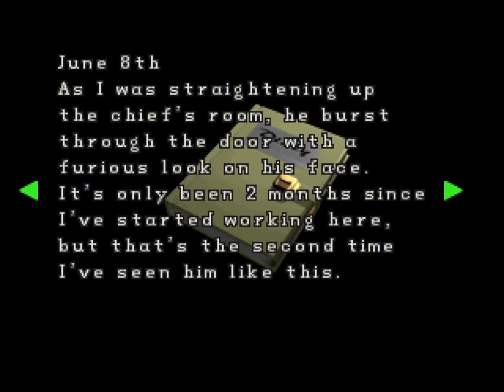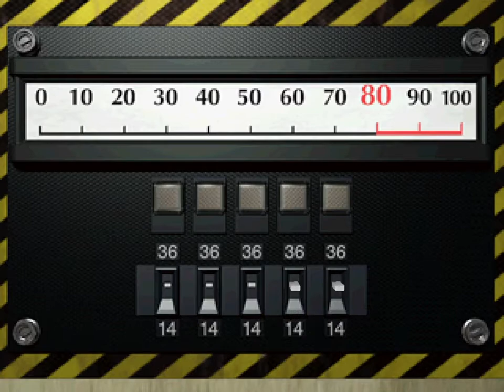RESIDENT EVIL 2 HOMECOMING MOD PART 1